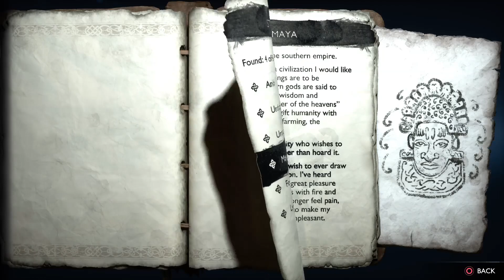God of War Ragnarok - 100% Run - Walkthrough Gameplay PS5 (Full Game) - No Commentary - Episode 39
God of War Ragnarok Walkthrough Gameplay Episode 39 includes prologue, full story playthrough on Playstation 5. This God of War Ragnarok Gameplay Walkthrough will include all Story Missions, Side Missions,  Cut Scenes, Cinematics, OST, Soundtrack on PS5. God of War walkthrough gameplay is made at 1080p/60fps and will include full game and ending.

Leaving a Like and Sharing this video will help God of War Ragnarok series a lot, much appreciated!

Timecodes:

0:00 - Sigrun's Curse (Favor)
4:18 - Odin Raven (24 of 48)
4:29 - Sigrun's Curse (Part 2)
5:27 - Legendary Chest (Jewel of Yggdrasil)
5:39 - Sigrun's Curse (Part 3)
5:51 - Ankh (Artifact)
6:02 - Sigrun's Curse (Part 4)
6:36 - The Death of Helgi (Lore Markers)
6:56 - Sigrun's Curse (Part 5)
7:30 - Nornir Chest (Horn of Blood Mead)
8:30 - Side Content
9:18 - Realm Tear
14:05 - Side Content (2)
17:15 - Maya (Artifact)
17:26 - Side Content (3)
18:35 - Tyr's Spear (Rune Read s)
18:46 - Gear
18:57 - Side Content (4)
19:25 - Visi Haglkorn
20:50 - Visi Haglkorn (Lore)
21:01 - Animal Instincts (Favor)
25:10 - Sigrun's Curse (Part 6)
28:42 - Chest
28:55 - Nornir Chest
29:10 - Sigrun's Curse (Part 7)

Platform: PS4 / PS5
Release: 11/9/2022
Publisher: Sony Interactive Entertainment
Genre: Action